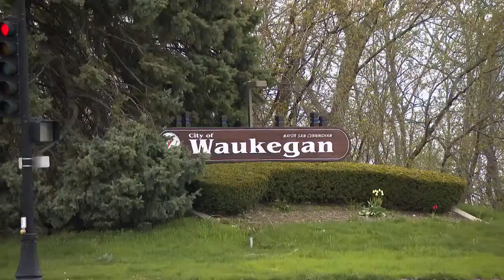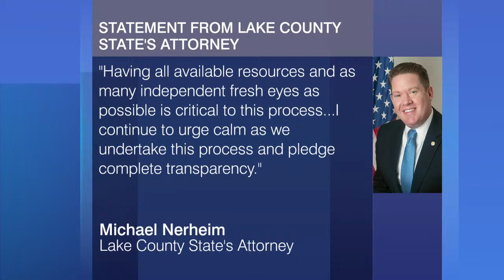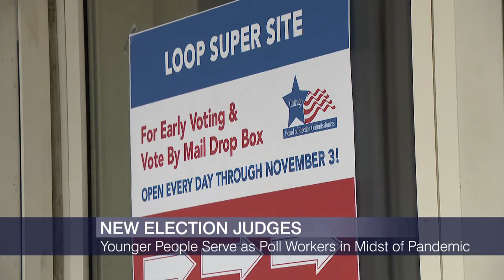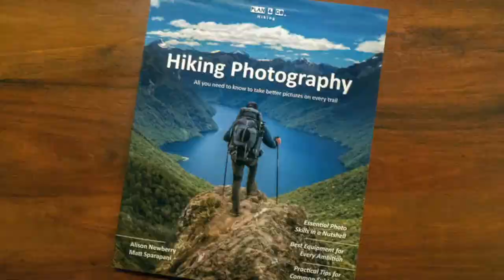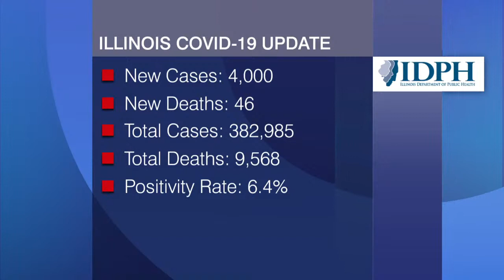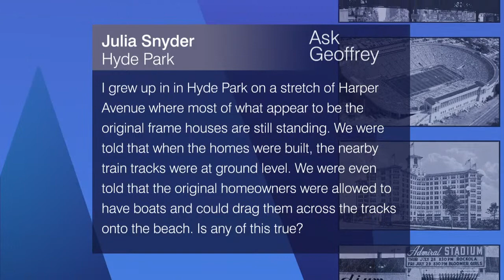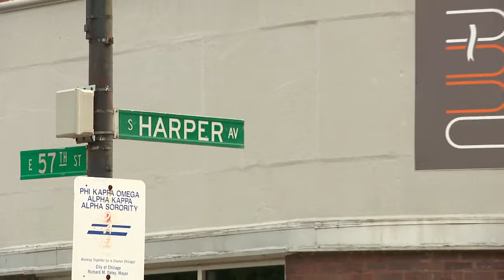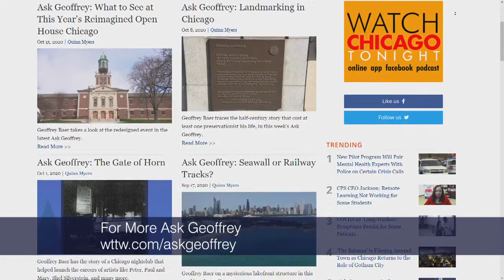Chicago Tonight full episode: Oct. 27, 2020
New COVID-19 restrictions hit Chicago bars and restaurants. A look at the sagging economy. New technology helps target coronavirus testing. Meet a first-time election judge and globetrotting hikers.